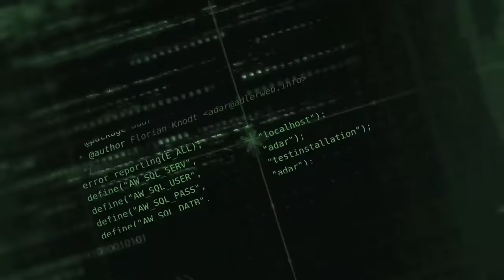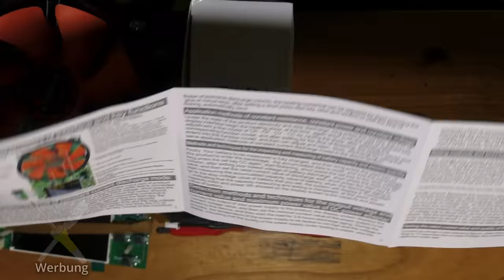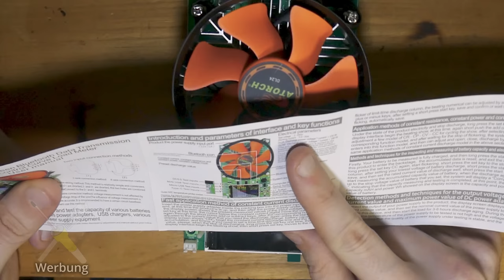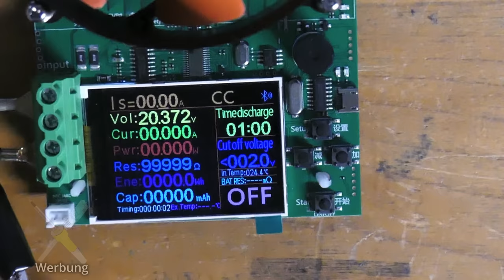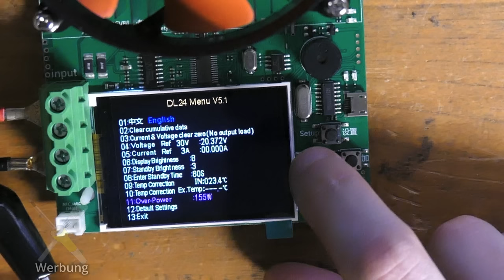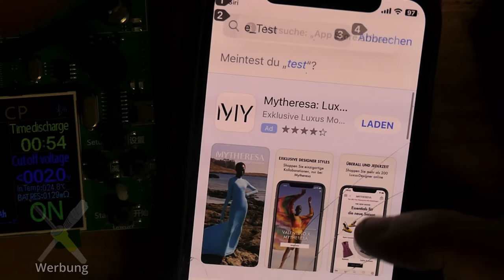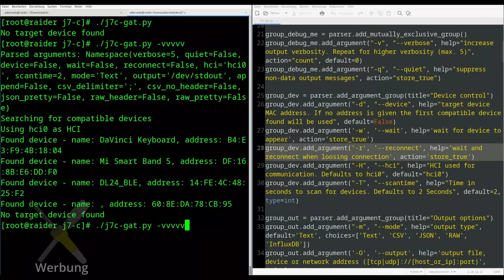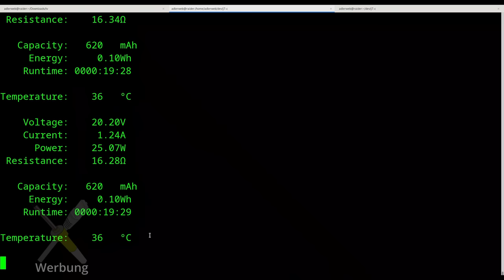BitBastelei #524 - DL24 150W DC Electronic Load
Vor einiger Zeit hatte ich eine elektronische Last gezeigt, welche bis zu 30V und 60W "vernichten" konnte. Gut für einfache Messungen, aber der DL24 verspricht mehr: 150W, 200V und bis zu 20A. Ein weiterer Vorteil: Per Bluetooth sollen sich die Messwerte auch an Smartphone und PC aufzeichnen und so einfacher auswerten lassen. Na dann schauen wir mal, was das Board kann und ob wir die Daten raus bekommen.

Inhalt:

00:00 Elektonische Lasten / ZPB30A1 vs DL24
02:26 Lieferumfang
09:13 Daten aus der Anleitung
10:31 Erste Inbetriebnahme
13:22 Anzeigen und Einstellungen
18:36 Handy-Apps
22:38 BLE Rohdaten
23:29 ESPHome-Plugin
24:50 Alte Software anpassen
27:38 Python Software
28:42 Fazit

Links zum Thema:

Protokoll / Script für USB-Schnittstelle (via Leif)

Transparenz:

Die Geräte wurden selbst gekauft und bezahlt. Durch Nutzung dieser Links erkennt AliExpress , dass Ihr über meine Seite zu ihnen gefunden habt. Ich werde prozentual an hierüber erzielten Umsätzen beteiligt, die Preise ändern sich hierdurch für Käufer*innen nicht. Tipp: Vergleicht vor einem Kauf die Preise - einige Händler erhöhen diese wenn sie merken, dass die in Videos verlinkt wurden.